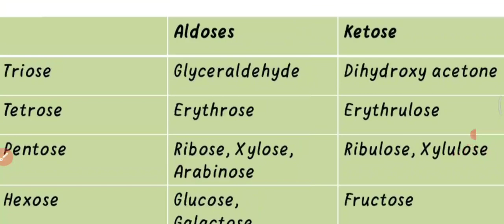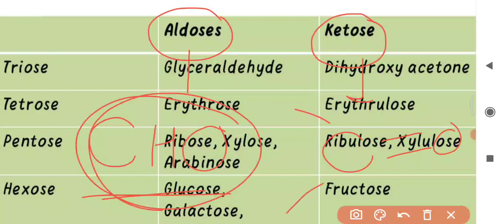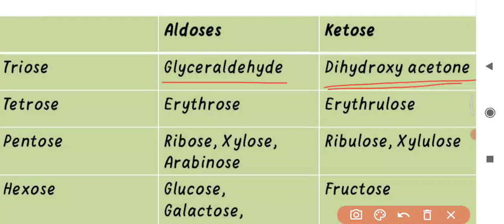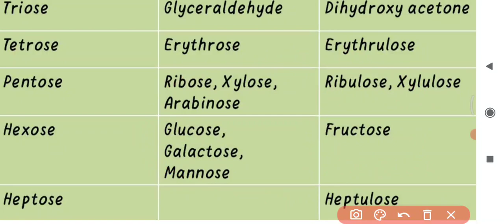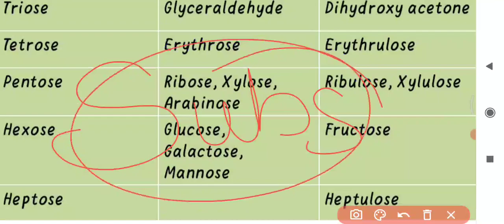monosaccrides , examples of carbohydrates